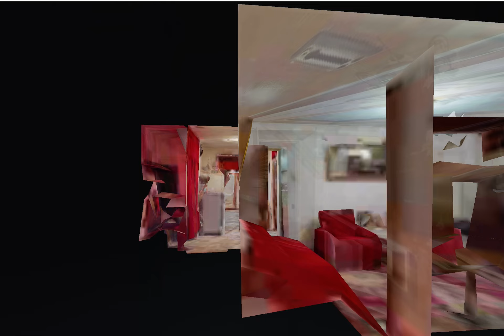Aleea Fizicienilor 3 camere - Alexandru Traistaru